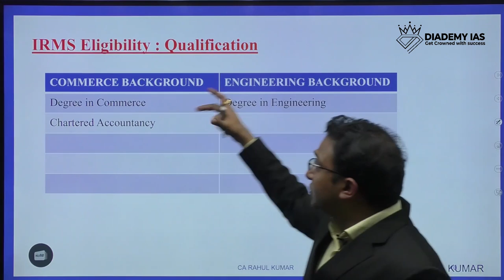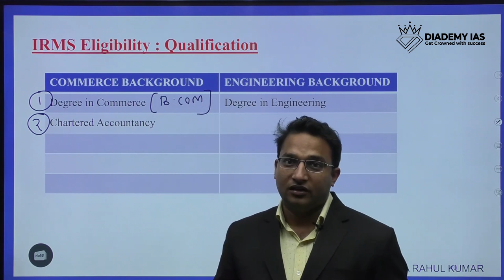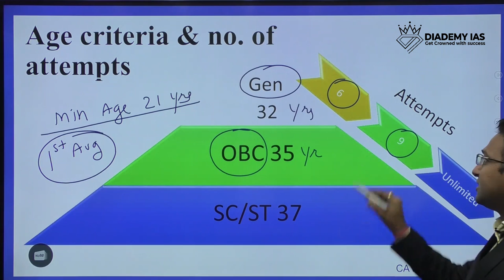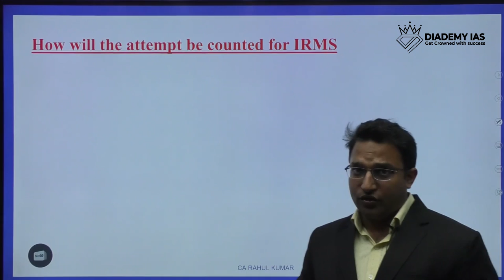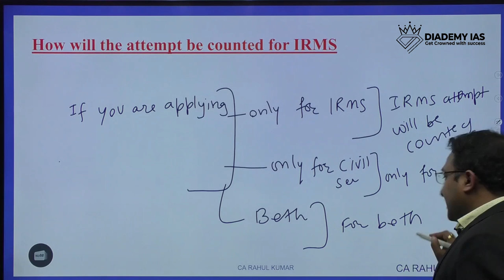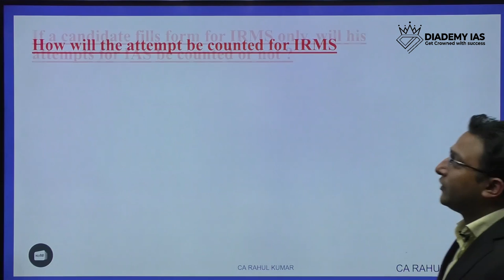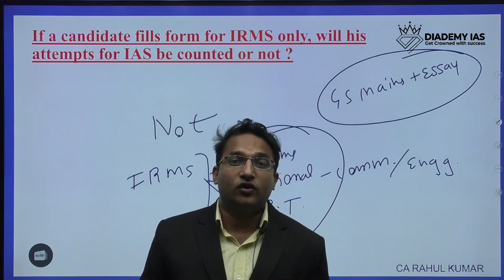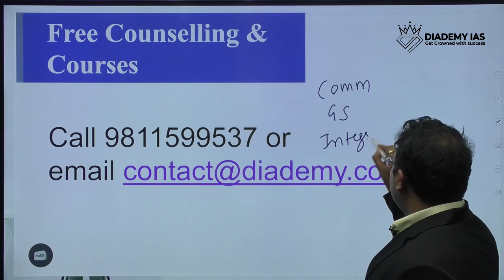IRMS 2023 Commerce Optional : Eligibility & Qualification by CA Rahul Kumar (3 UPSC Interview faced)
IRMS 2023 Commerce optional : Eligibility &qualification

*CA Rahul Kumar is a Fellow Chartered Accountant of 2009 batch and got AIR 29 in CA Exams. He is a graduate in Commerce and got Rank 5 at university level.
He worked with Central PSUs for 8 Years at various financial and managerial roles.*

*He appeared thrice in UPSC Interviews with Commerce and Accountancy optional. He has a passion to guide UPSC students and guiding them since over 10 years. He has mentored more than 80 UPSC toppers through various programs.*

*He is famous for UPSC Strategy and Answer writing workshops at colleges and addressed over 5000 colleges students. He has been advising “Committee for Members in Entrepreneurship and Public Service” of the Institute of Chartered Accountants of India (ICAI) for strategizing and delivering “Civil Services Orientation & Mentorship Programme for CA Members and CA Students aspiring to join Civil Services.*

*Presently, he is a senior faculty at DIADEMY IAS, Old Rajinder Nagar, Delhi. He guides Commerce & Accountancy Optional students through classes & Mentorship programs.*

IRMS Commerce optional | Eligibility & Syllabus | IRMS IAS UPSC Indian Railway Management Service

Ministry of Railways, in consultation with UPSC and DoPT, has decided that recruitment to Indian Railway Management Service (IRMS) will be done through a specially designed examination (IRMS Examination) to be conducted by the UPSC from the year 2023 onwards.

The IRMSE will be a two-tier examination- a Preliminary Screening Examination, followed by a Main Written Examination and Interview.

For screening suitable number of candidates for the 2nd stage of the Examination, viz, IRMS (Main) Written Examination, all eligible candidates shall be required to appear in Civil Services (Preliminary) Examination and the suitable number of candidates will be screened for IRMS (Main) Examination.

The IRMS (Main) Examination will consist of 4 papers of conventional essay type in the subjects set out below:

    Qualifying Papers

Paper A- One of the Indian Languages to be selected by the candidate from the Languages included in the Eighth Schedule to the Constitution.            – 300 marks

Paper B -  English                                                                 – 300 marks

    Papers to be counted for merit

Optional Subject ‐ Paper 1                                                    – 250 marks

Optional Subject ‐ Paper 2                                                    – 250 marks

1. Indian Railway Management Service Syllabus
2. Indian Railway Management Service Notification
3. Indian Railway Management Service